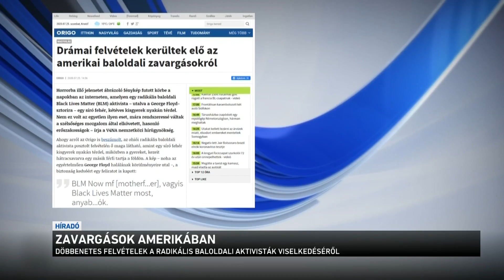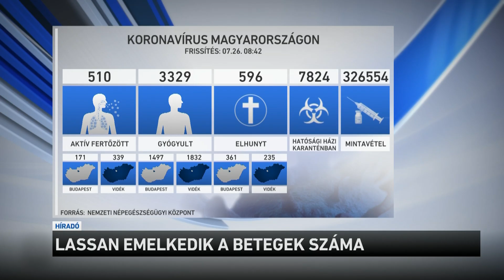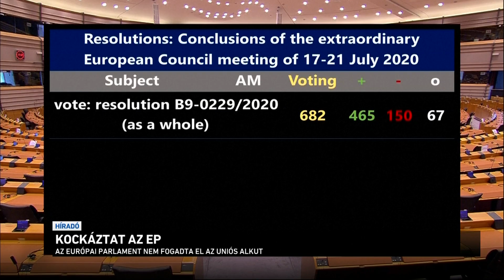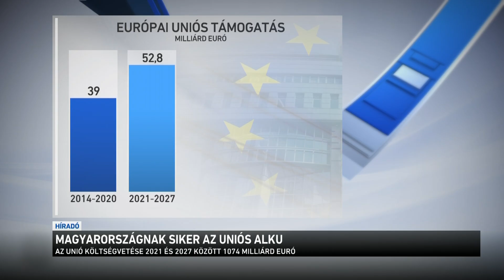Híradó 2020.07.26. 12:00